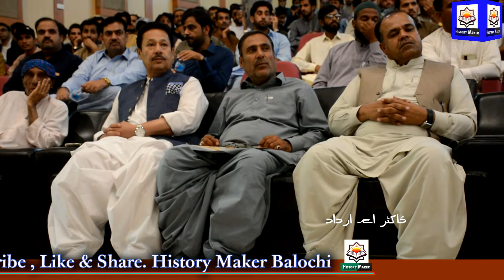Abdul Wahid Baloch||Syed a Yaat||Syed Shunasi Dewan Quetta||History Maker Balochi